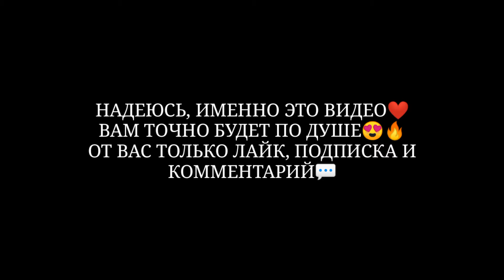CHER.ЫРЫС VS CHER.NUR😱КТО ЖЕ САМЫЙ БЫСТРЫЙ?😳БИТВА СУПЕР ИГРОКОВ😎МОМЕНТЫ СО СТРИМА🔥FREE FIRE💞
❗❗❗Набор 30чел в команду❗❗❗

Всем привет, с сегодняшнего дня беру 30чел на персональное обучение и доведу их до первой прибыли!!! За 2-3дня обучу вас и у вас будет доход 4000₽ в день!!! И буду брать следующую группу из 30чел. Мне не, чем вас обманывать - мне нужны результаты в проекте, после успешного обучения от вас отзыв в копилку!!! Желающие попасть в мою команду - пишите мне в Инстаграм!!! Просто так не писать, только желающие!!!